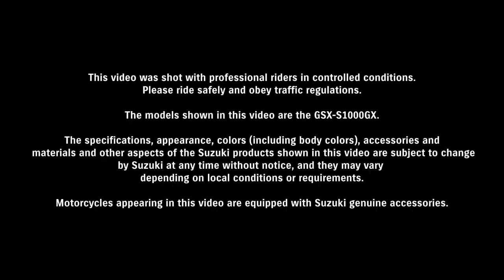2024 Suzuki GSX-S1000GX+ First Ride Review: Chassis Dynamics and Riding Impressions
2024 Suzuki GSX-S1000GX+ First Ride Review: Chassis Dynamics and Riding Impressions

1. We use trusted media sources in loading news and narrative content that we provide, in order to maintain accuracy and facts. We also include sources as references. please visit the sites we provide for more in-depth information related to the information or discussion we raise.

2. The material we use in making this video, is free and non-copyrighted content, or Creative Commons content, with fair use of content. If there is a problem or material that we use in the video in this channel, or there is a discussion about future business.